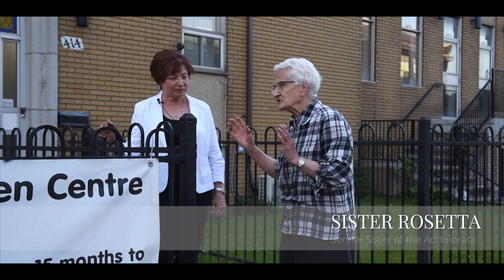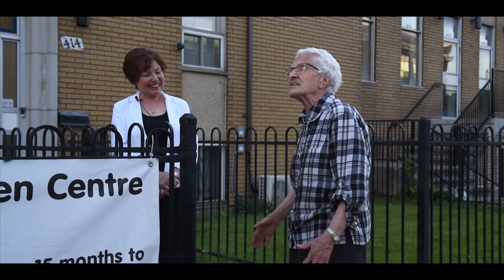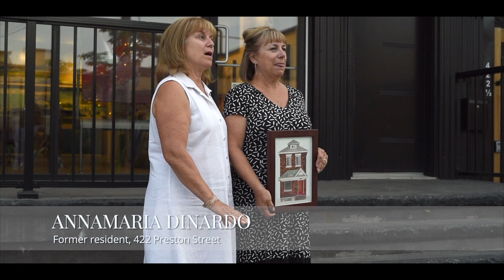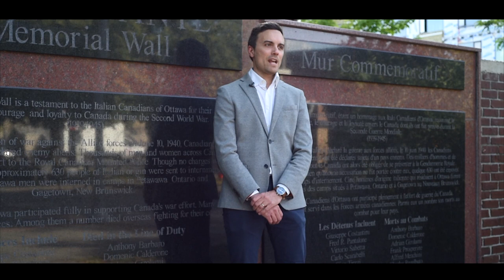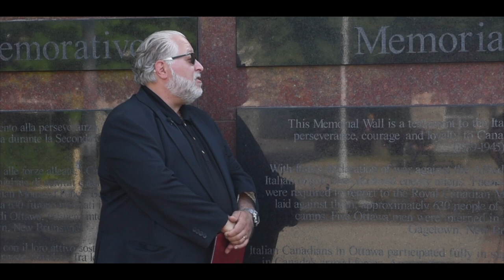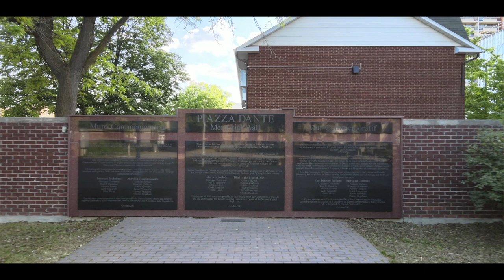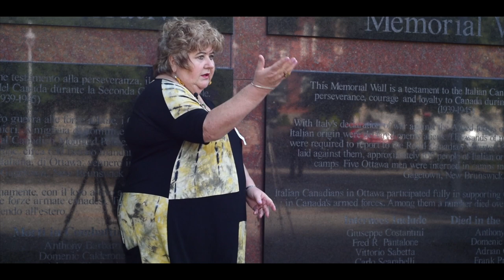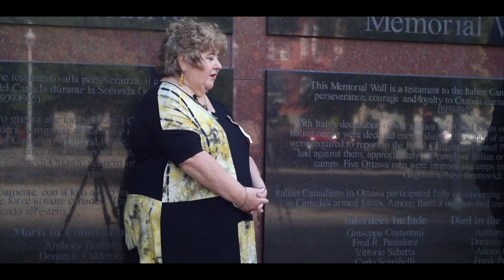Vespa Tour of St. Anthony’s Procession Route in Little Italy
To mark the St Anthony’s Procession, join us for a virtual tour of the Little Italy Procession route with Stefano Bianco, Member of the Board of Directors for Italian Week.

Father Gino Leonardi, Pastor of St. Anthony’s Parish, 1:09
Carla Minoli Lappa, Parish Council, St. Anthony of Padua Church and Sister Rosetta, Servite Sister of the Addolorata, 7:16
Luciano Pradal, Historian and Tour Guide, 15:37
Annamaria and Silvana Dinardo, Former residents of 422 Preston St,  17:56
Rob Calla, Grand Knight, St. Anthony Knights of Columbus Council, 19:37
Trina Costantini-Powell, former President of Ladies Aid, 21:44